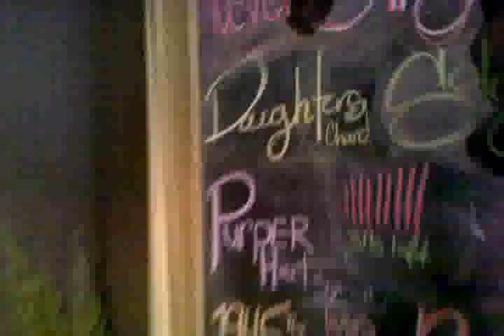Qik - Mobile video by Saarloos & sons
Streamed by Saarloos & sons in United States.